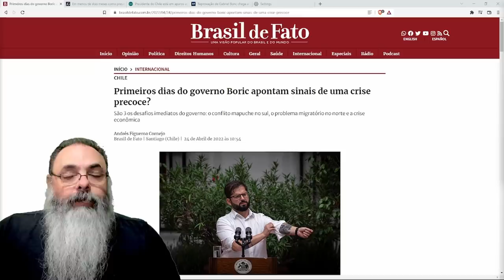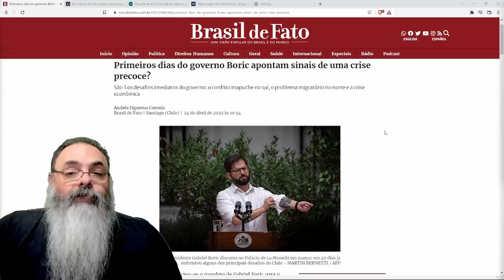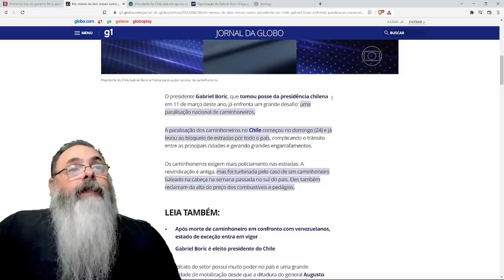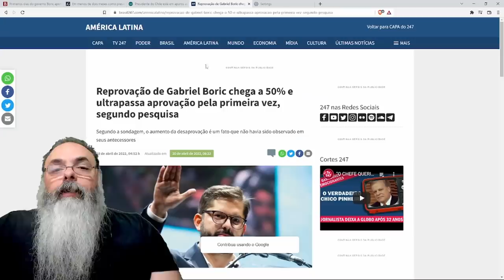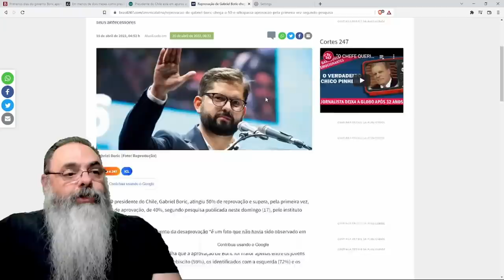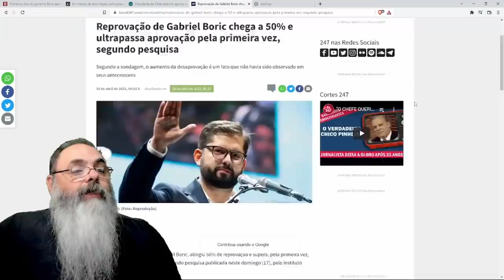Popularidade de Gabriel Boric desaba em menos de 6 meses de governo de esquerda no Chile